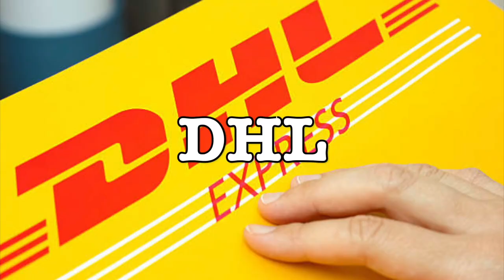German brands that we Indians love❤️| 🇩🇪 brands I use in India